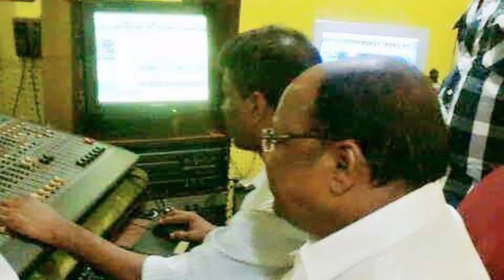Mohammed Aziz Sahab Ki Yaari Hai Sabse Pyari By Nabeel Aziz